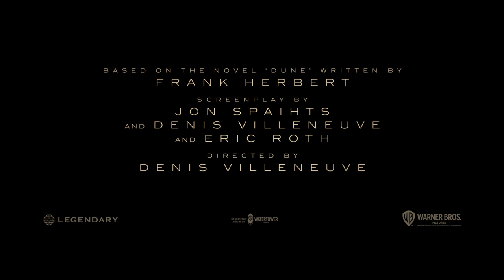Dune 2020 Trailer - Full 1080p HD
The full trailer for Dune 2020

Timothée Chalamet - Paul Atreides
Zendaya - Chani
Rebecca Ferguson - Lady Jessica
Oscar Isaac - Duke Leto Atreides
Jason Momoa - Duncan Idaho
Josh Brolin - Gurney Halleck
Dave Bautista - Glossu 'Beast' Rabban
Stellan Skarsgård - Baron Vladimir Harkonnen
Javier Bardem - Stilgar
Charlotte Rampling - Gaius Helen Mohiam
Sharon Duncan-Brewster - Liet-Kynes
Chen Chang - Dr. Wellington Yueh
Stephen McKinley Henderson - Thufir Hawat
David Dastmalchian - Piter De Vries